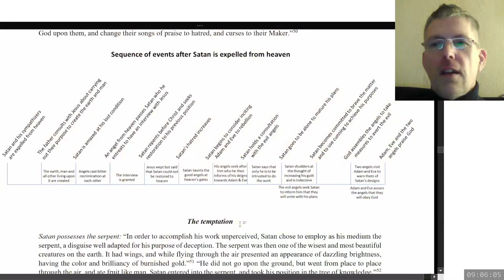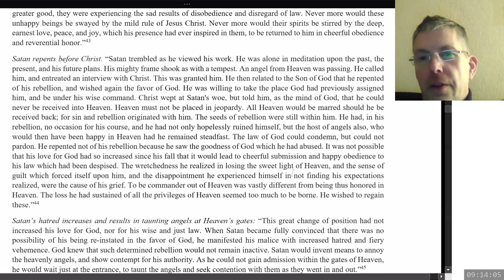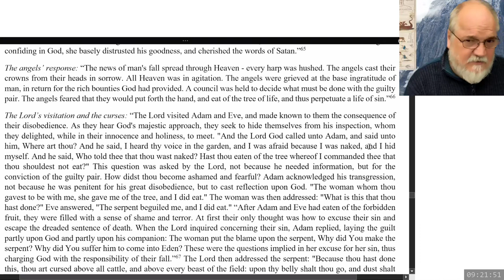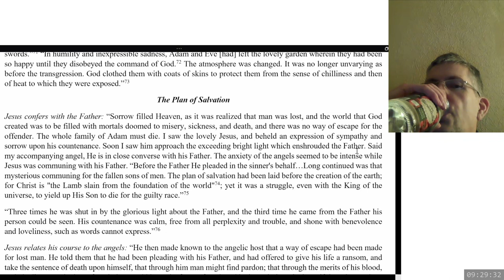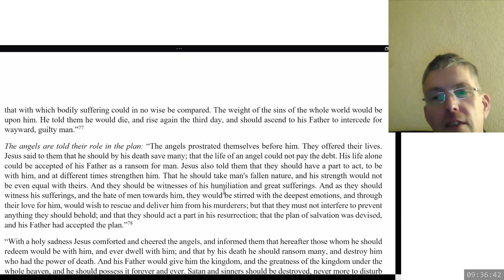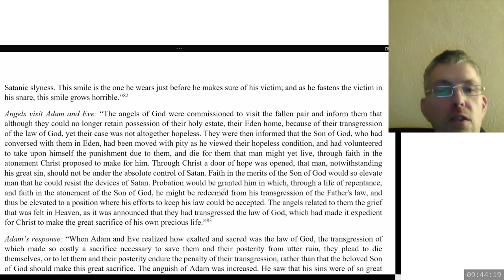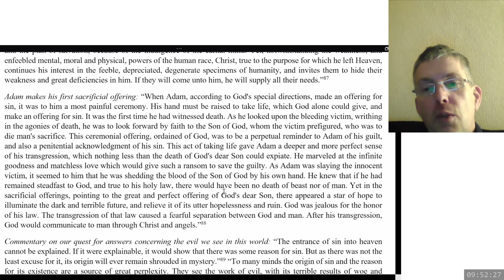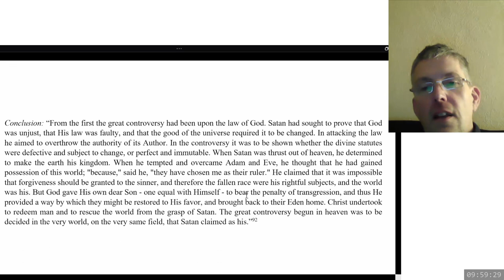2024 01 06 09 00 Sermon 9 - The Beginning of the Great Controversy According to Ellen White - Steven